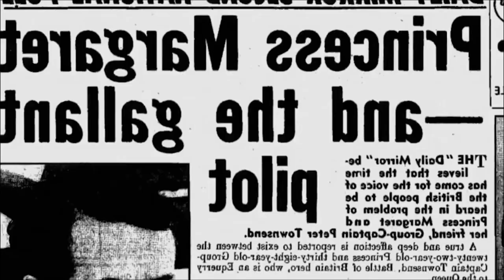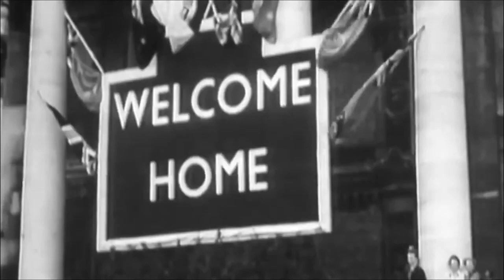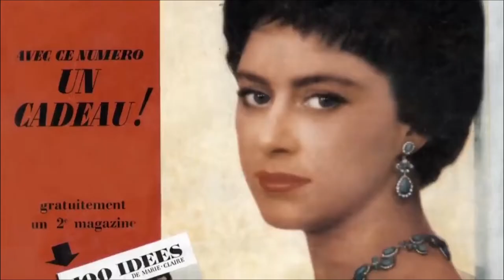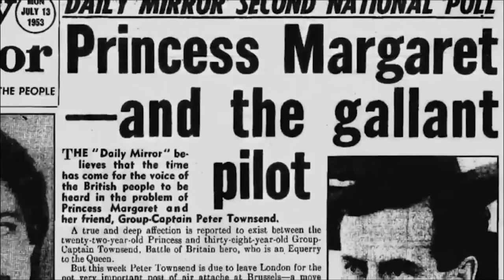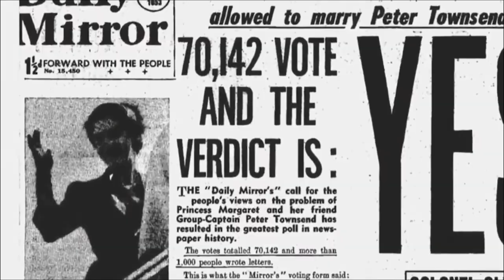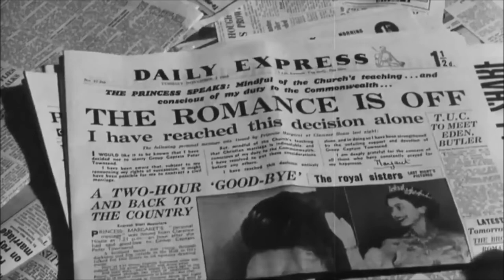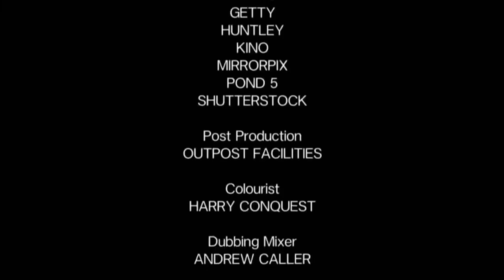Elizabeth II vs Margaret - Love & Loyalty Of The Two Sisters - British Royal Documentary